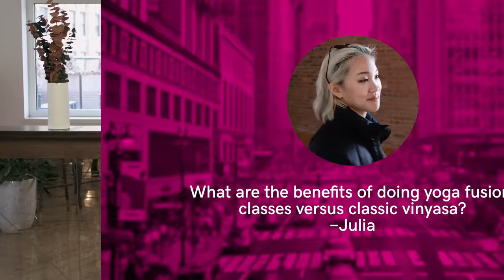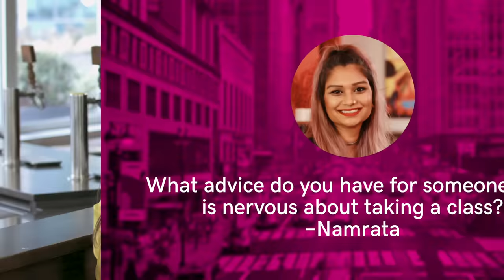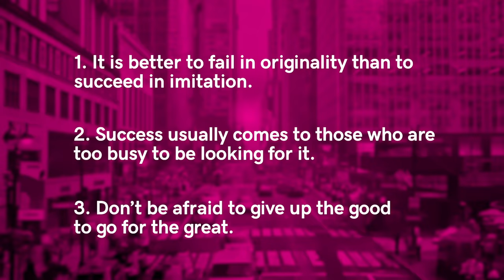How Olivia Young Blended Yoga and Boxing Into A Well-Rounded Workout | School of Hustle Ep 26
In episode 26, School of Hustle chats with Olivia Young, founder and CEO of Box + Flow, about combining yoga and boxing, finding and channeling balance and teaching others to open up to their potential.

Growing up in Miami Beach, Olivia was surrounded by family committed to daily fitness and healthy eating — she even began practicing yoga at 15. In 2009, Olivia moved to New York City to attend French Culinary Institute, which landed her a position as one of the founding executives of the Altamarea Group, a globally renowned hospitality group. Throughout her career, however, Olivia was always dedicated to her workouts and completed her 200-hour yoga teaching certification. During her intense practice, she imagined a world where her two loves, boxing and yoga, came together. Enter Box + Flow®, a 55-minute experience that involves inspiration and empowerment through energy, breath, movement and music that has been thriving in New York City since 2016.  With her many accomplishments and comprehensive resume, Liv is working to develop a balanced brand for “the lady who can fight and the man who can flow” and encourages enjoyment without limitation.